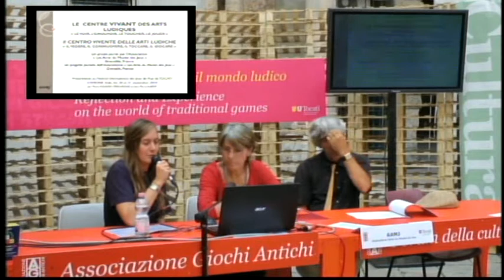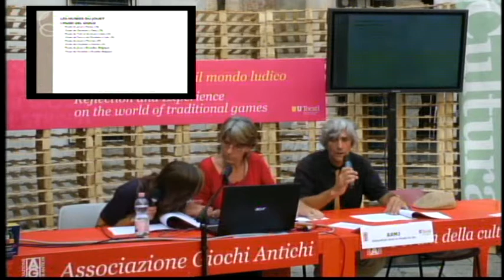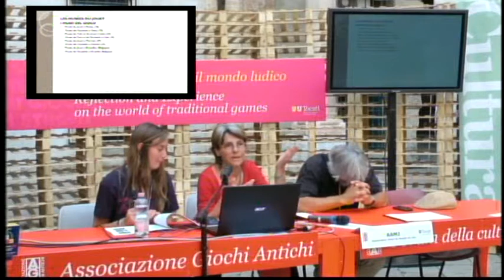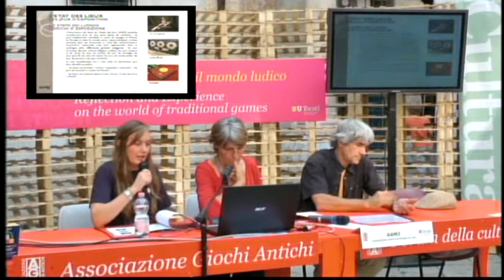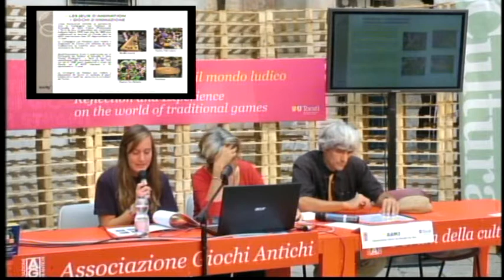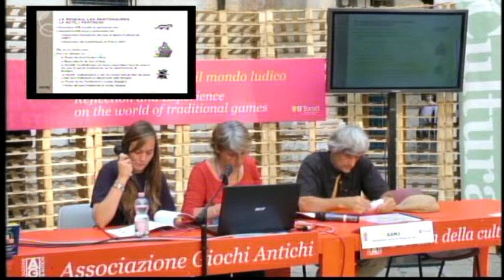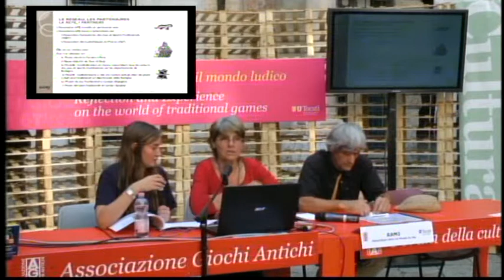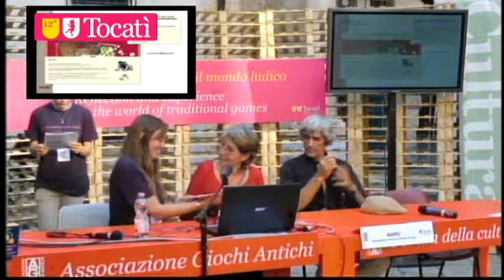Diretta dal Tocatì / Il Centro (vivente) delle arti ludiche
Al Forum Internazionale della Cultura Ludica, AAMJ – Association Les Amis du Musée des Jeux diGrenoble